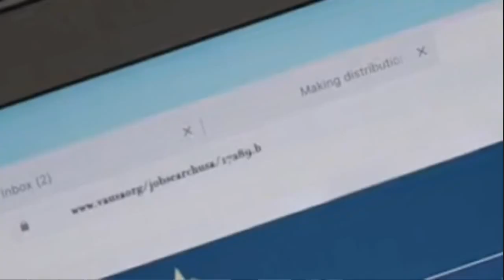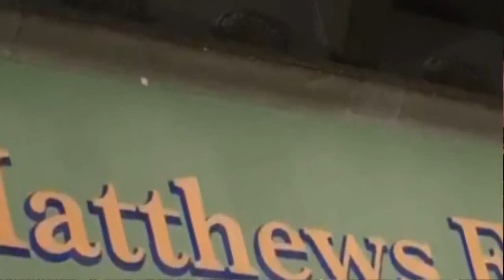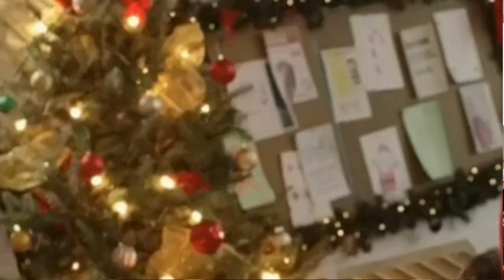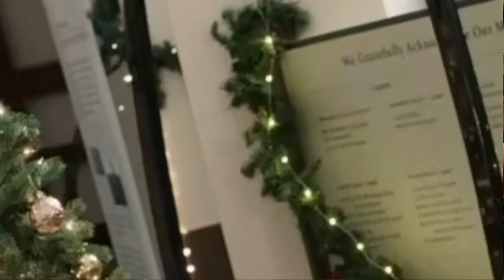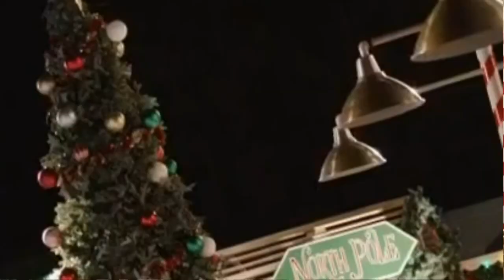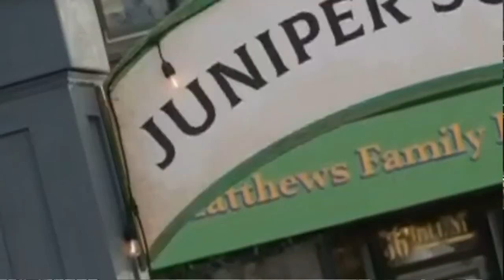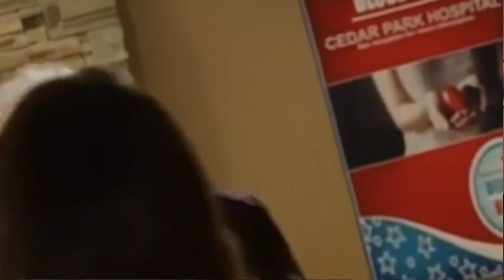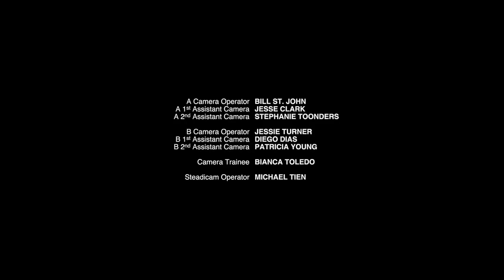Unlocking Christmas FULL - Best Hallmark Romantic Movies 2022 - New Hallmark Romance Movie 2022